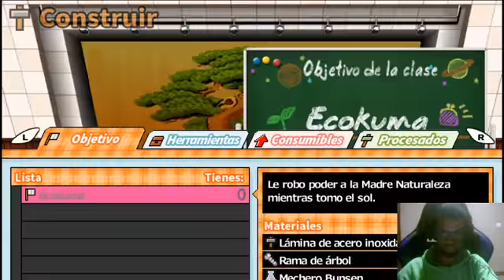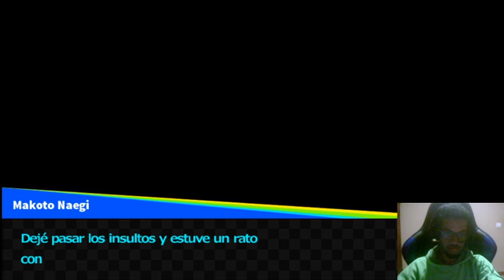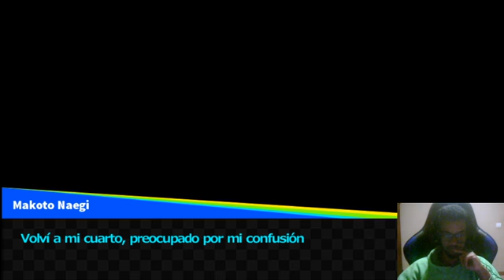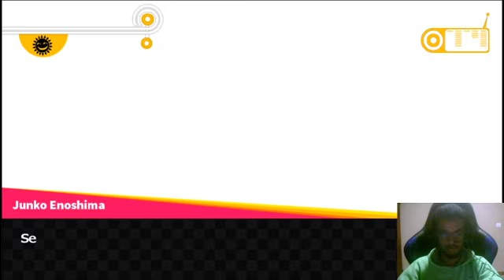Danganronpa THH Extra 2 Modo academia